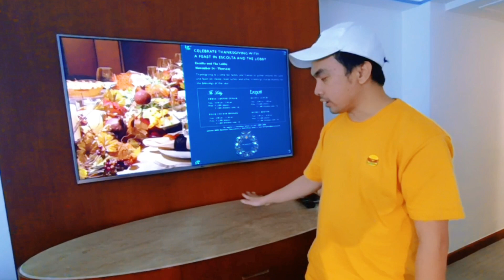Holiday Staycation at Manila Peninsula Hotel (Virtual Walkthrough and Room Tour)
Nagstaycation kami sa isang 5 Star hotel sa Makati City, ang historic na Manila Peninsula Hotel. May virtual walkthrough at room tour sa vlog na ito. May Holiday Concert din ang mga OPM legends na sila Ogie Alcasid, Regine Velasquez-Alcasid, Jed Madela atbp.

Nilibot ng Team Cabayaran ang lahat ng amenities sa loob ng hotel.